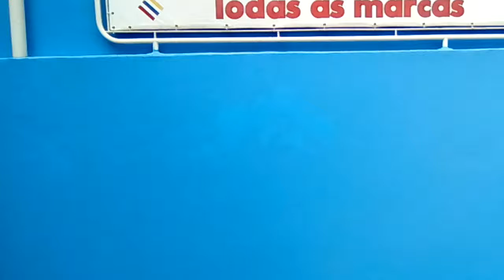pintor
pintor de parede muito bom, com muita pratica , o grande pintor de parede Mussum!